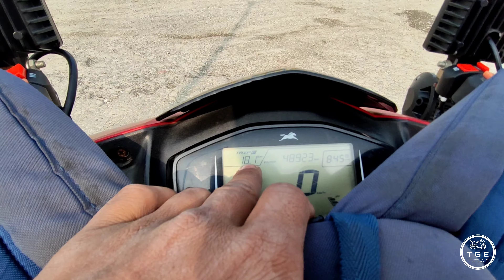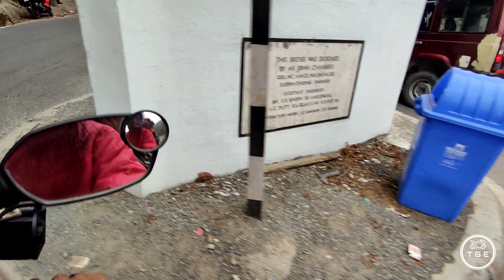DAY 1(GHY2GANGTOK)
I'm a 24 year old kid living in Guwahati. I travel a lot not a lot pretty average, and I have a Ntorq named scarlet. This is my life.